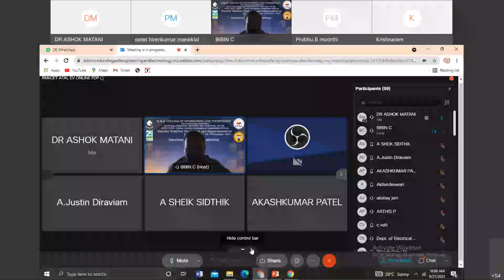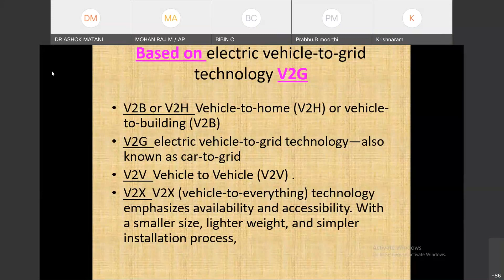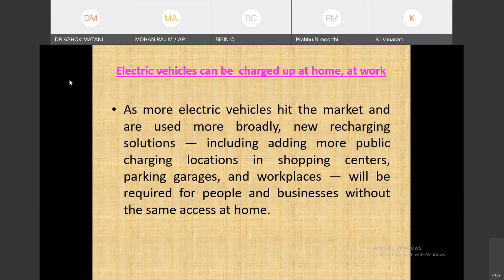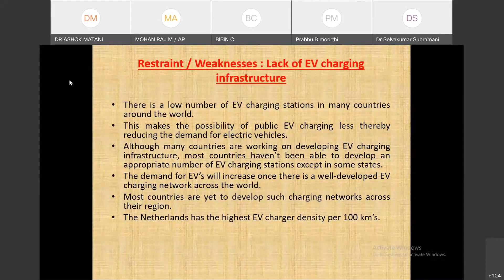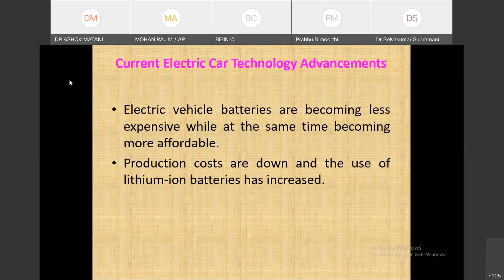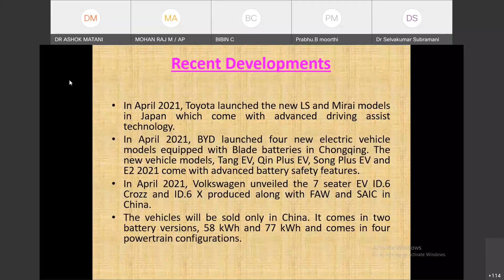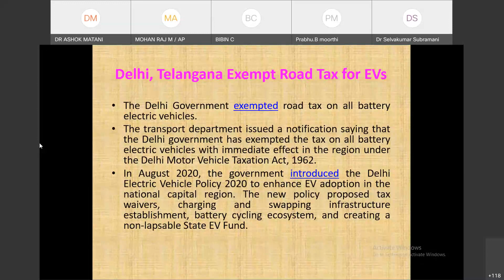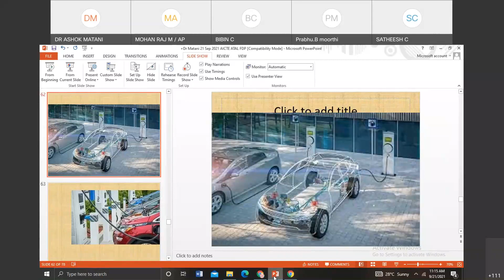Session 4 AICTE-ATAL FDP on “Electric Vehicles: Challenges and Opportunities in Future India”